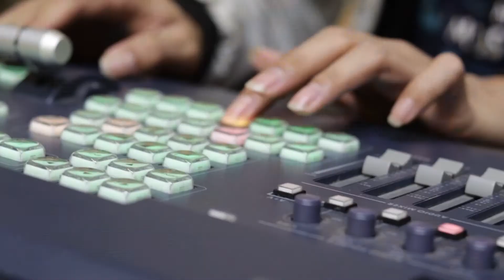Pergumulan Doa yang tak kunjung dijawab. Ada yang salah?